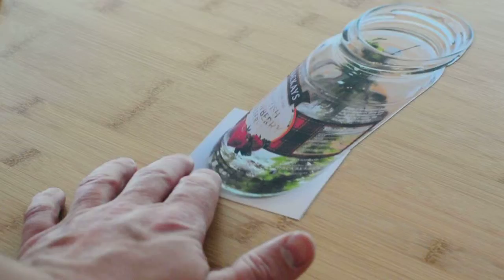anamorphic tadpole jar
A quick attempt to re-create the anamorphic effect demonstrated by 'Brusspup' in the video reported